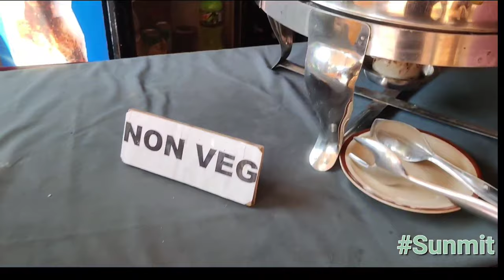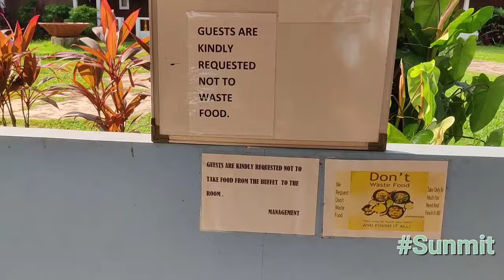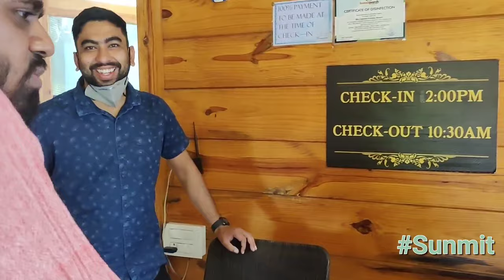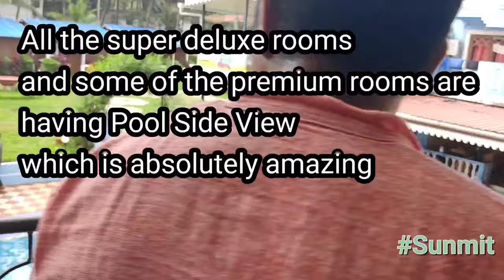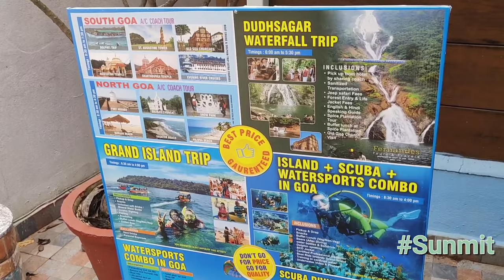Camelot Fantasy Resort | Best Hotel in Goa in just 1600 Rs | Swimming Pool Inside Room | Baga Beach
Heyyyyy
Welcome to the Second Episode of Goa Series.
Okay Friends this video is for you all.
The people who always ask me where do i stay in Goa every Year, So here is the video for you all.

Check all My best videos of Goa. Links are given Below